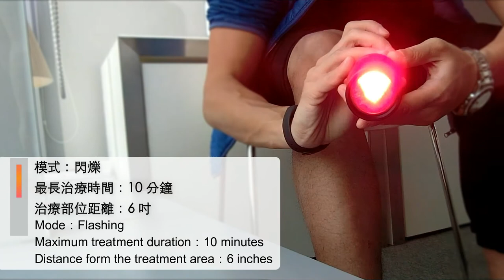iWand pro 100 使用說明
iWand Pro 100 操作說明
詳細與職員聯絡，謝謝

IPC Works Ltd.

17B, Grandion Plaza, 932 Cheung Sha Wan Road, Lai Chi Kok, Kowloon, Hong Kong